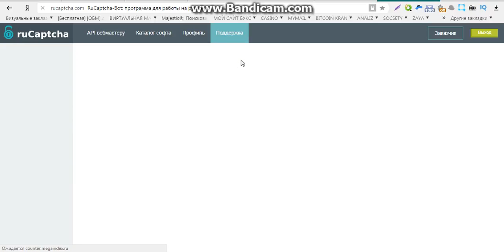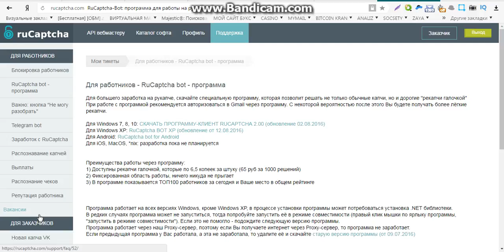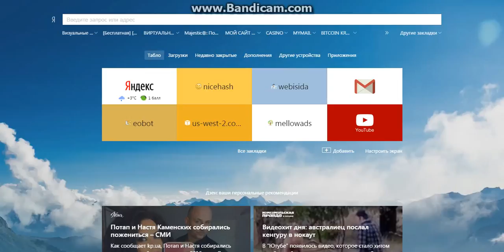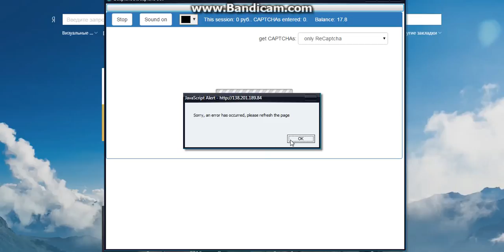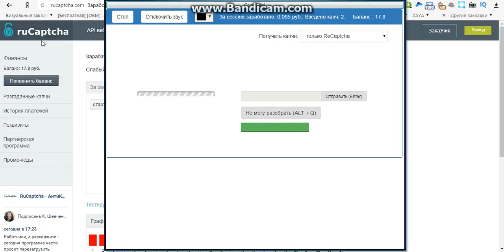заработок онлайн без вложений с выводом